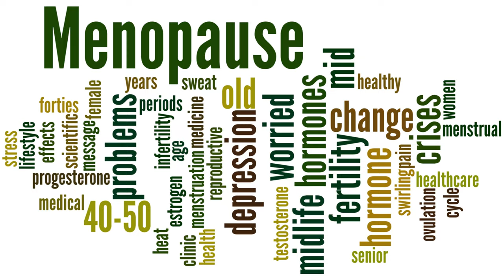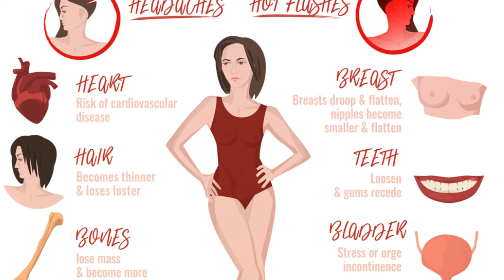Understanding Menopause Symptoms, Support and Treatments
In this informative video, we shed light on a topic that is often misunderstood and overlooked - menopause. Join us as we raise awareness about the symptoms of menopause and emphasize the significance of understanding, treating, and supporting women during this transformative phase of life.

Menopause is a natural and inevitable process that every woman goes through, but it can be accompanied by a wide range of symptoms that can be confusing and challenging to navigate. Through this video, we aim to educate and empower both women and their loved ones to better understand and cope with the physical, emotional, and psychological changes that occur during menopause.

With expert insights and personal stories, we explore the importance of healthcare professionals, families, and society in providing the necessary support and empathy to women experiencing menopause. Our mission is to break the silence around this topic and foster a more compassionate and informed society.